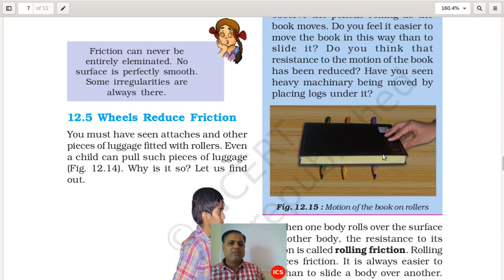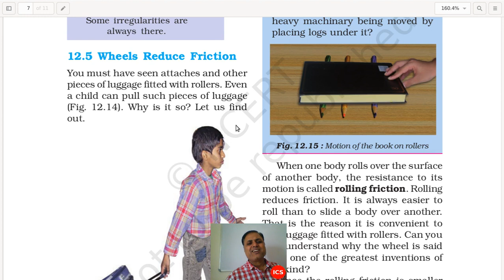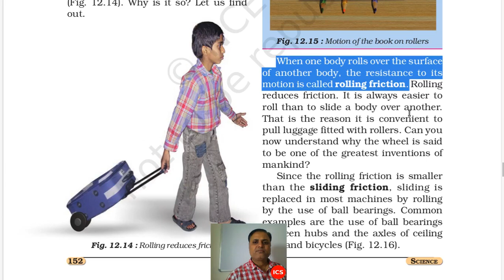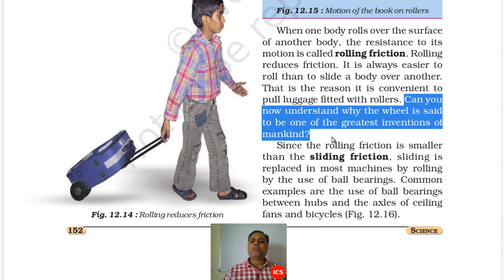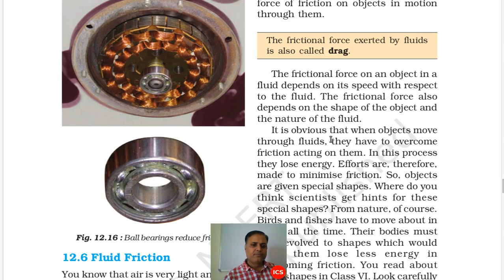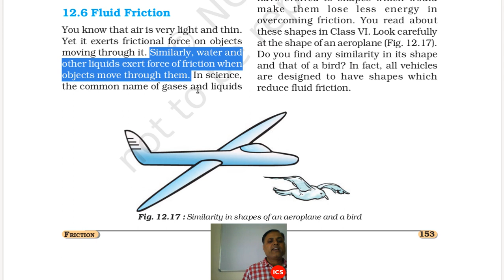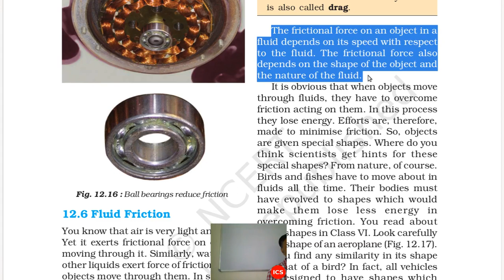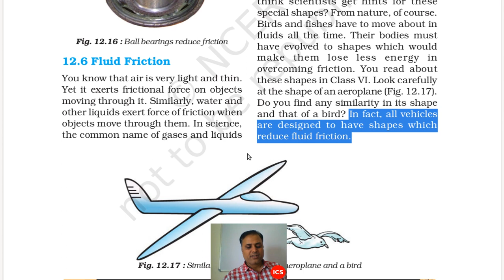Science-Physics-Friction-Rolling and Fluid Friction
These are the Classroom Live Lectures